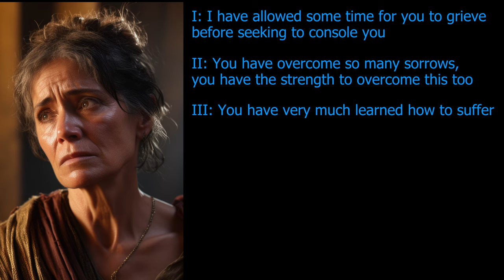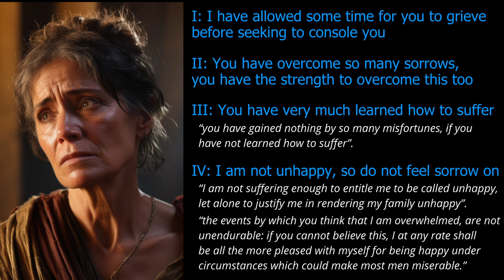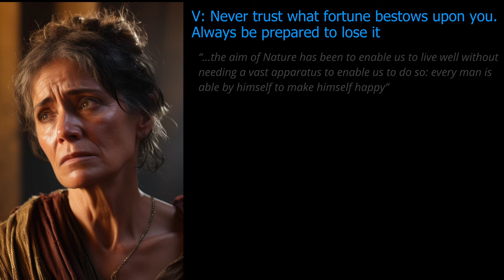Seneca: Of Consolation to Helvia - (My Narration)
Seneca writes his mother to console her on his recent exile to Corsica. In this work, Seneca employs many of the rhetorical devices common to the Consolatio Tradition, while also incorporating his Stoic Philosophy. Seneca is the consoler and the one inflicting suffering in this work, and notes this paradox in the text.

Seneca was charged with adultery with Julia Livilla, sister of Emperor Caligula in 41 AD. He was shortly after exiled to Corsica. Scholars have concluded that the De Consolatione ad Helviam is dated roughly 42/43 AD. In the text, Seneca tells his mother he does not feel grief, therefore she should not mourn his absence. He refers to his exile merely as a ‘change of place’ and reassures her his exile did not bring him feelings of disgrace. Seneca comments on his mother's strong character as a virtue that will allow her to bear his absence

start 0:00
I - 0:11
II - 2:44
III - 5:52
IV - 6:48
V - 8:04
VI - 11:44
VII - 16:27
VIII - 21:56
VIX - 24:55
X - 29:26
XI - 36:15
XII - 39:40
XIII - 43:16
XIV - 47:03
XV - 48:45
XVI - 50:51
XVII - 55:14
XVIII - 58:19
XIX - 1:02:36
XX - 1:07:13